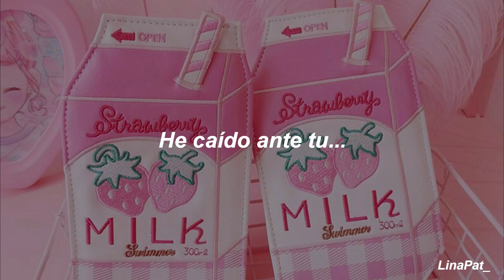Strawberry Milk (Crayon Pop) — OK [Sub. Español]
¡Hola!
Si encuentras algún error ortográfico, no dudes en hacérmelo saber, por favor.
Te deseo un buen día ♥.

Canción:
* OK - Strawberry Milk (Crayon Pop)